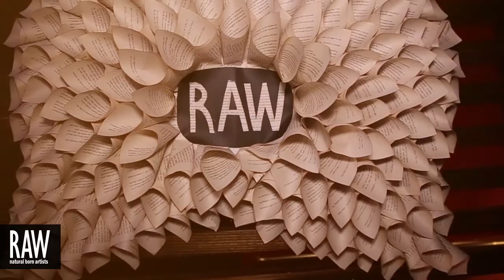LEAH DEE PHOTOGRAPHY at RAW:Sydney presents ELEVATION 27/07/13